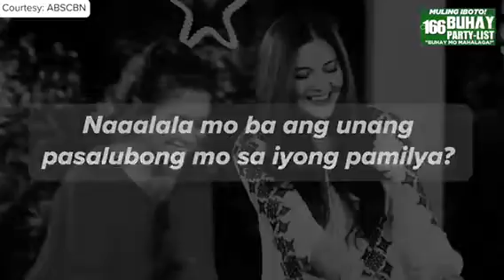Buhay Party-list 166 defending the 14k employees of ABS CBN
Kailangan natin ang BUHAY sa Kongreso!

BUHAY Party-list 166!